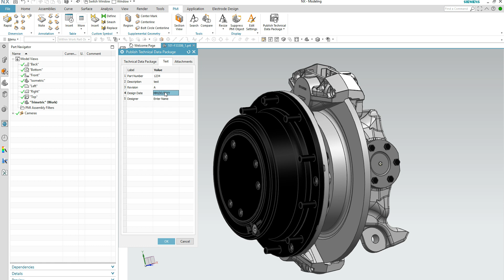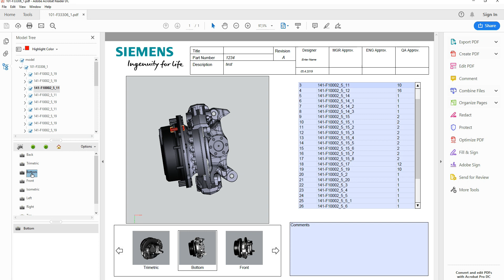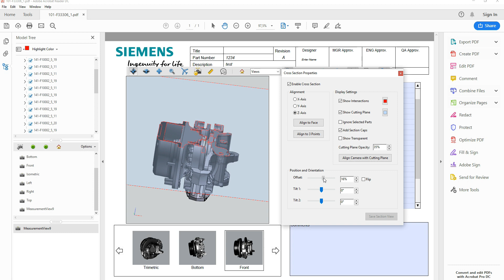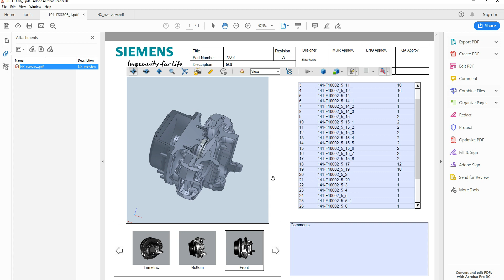Tip NX CAD - Tvorba 3D PDF v NX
Nová verzia NX1847 prináša okrem iného aj možnosť tvorby 3D PDF. V tomto videu si ukážeme základný postup ako je možné takýto dokument vytvoriť.